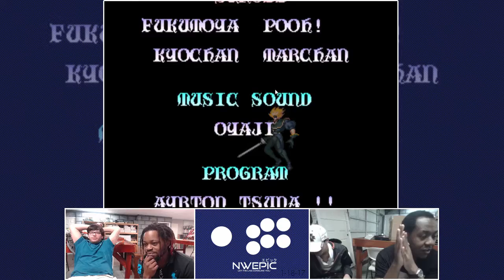[NWECADE] Knights of the Round (2-22-2017)